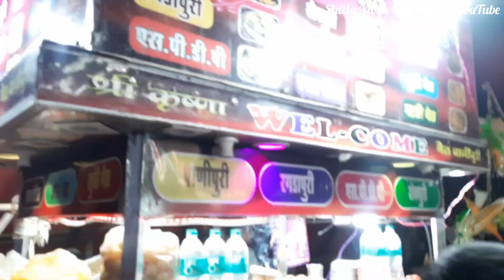हिवाळा चालू झाला की यात्रेला सुरुवात होते/ मांजराई देवीची जत्रा🙏🏻@ShitluVlogs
थंडीची लाट आणि आमच्या गावचा उरूस /जत्रा@ShitluVlogs